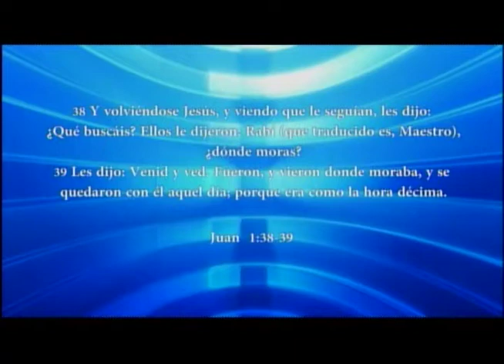HNO JUAN LUQUEZ | A ESTE, DIOS A EXALTADO | LOS MATUTINOS | LUZ TV | PROGRAMA TV CRISTIANO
Si los planes viejos no responden, debemos buscar nuevos, pues los experimentos novedosos algunas veces logran mas que los nuevos.

Los Matutinos con el Hno.Juan Luquez.337
Hechos 5.33